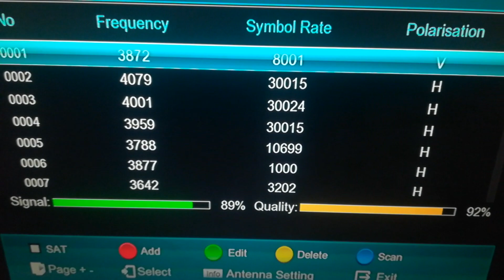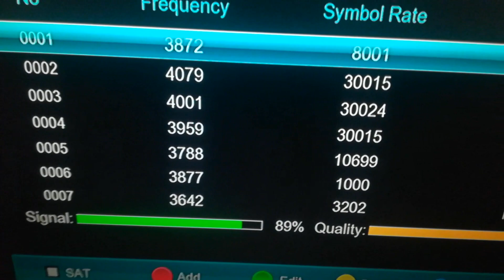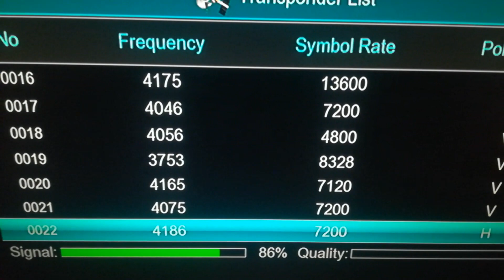New updates of Apstar@76East on 6 feet dish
in this video i will share you big updates of apstar 76east on 6feet dish anteena